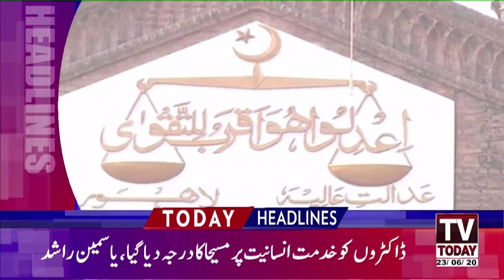08 PM News Headlines | 23 June 2020 | TV Today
08 PM News Headlines | 23 June 2020 | TV Today |